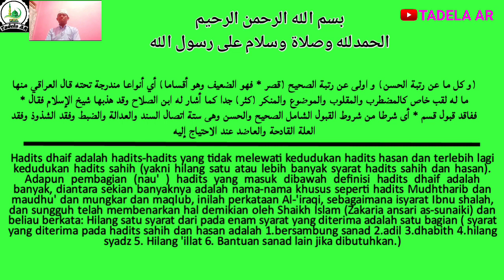Syarah Baiquniayyah Ilmu Hadits || Ilmu Hadits Dhaif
Assamulaikum sahabat TADELA..
kali ini kami ingin melanjutkan pembahasan kitab ilmu hadist yaitu Kitab Baiquniah, Masalah Musthalhah Hadist.
Apabila didalam penjelasan video ini terdapat kesalahan Harap Mohon Diperbaiki di  kolom komentar, Supaya Ilmu Kita Berkah
kami upload baiquniayyah seminggu sekali atau 6 hari sekali dan bahasa di dalam video kami gunakan bahasa Indonesia dan Aceh